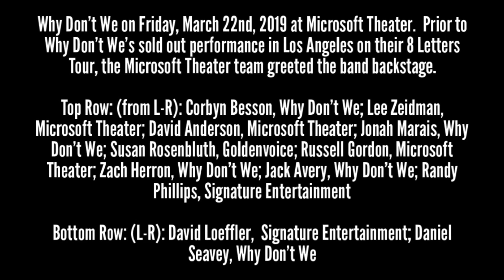April 7, 2019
Photo Tour - April 7, 2019